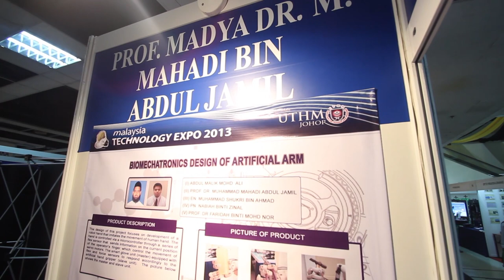MTE 2013 - UTHM : Tangan Tiruan Biomekatronik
Projek oleh UTHM, dimana memfokuskan kepada pembangunan tangan robot yang mengikuti gerakan seumpama tangan manusia.